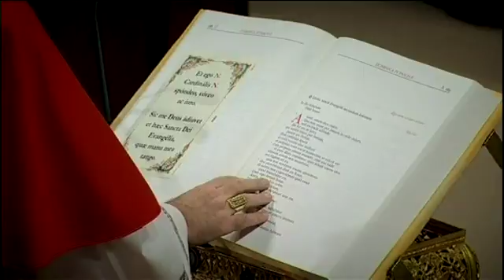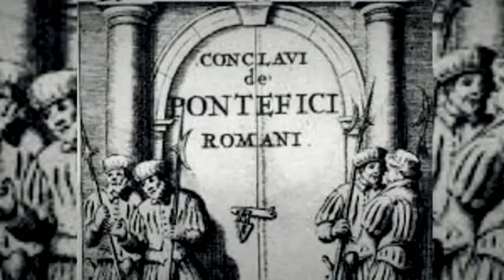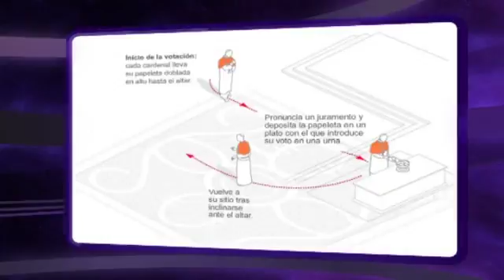"Vía V" Francisco I, primer Papa jesuita e iberoamericano (cap. 469- parte 2- 13/03)